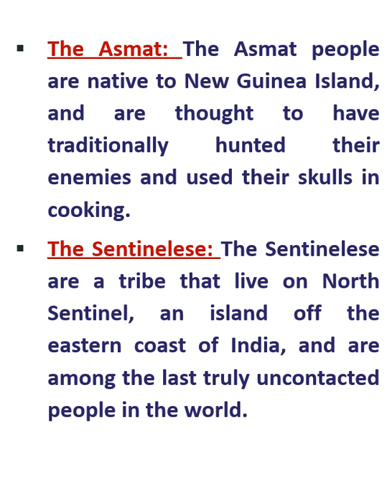Does Humans eat Humans in today's world ? Existence of Cannibalism in India & World..